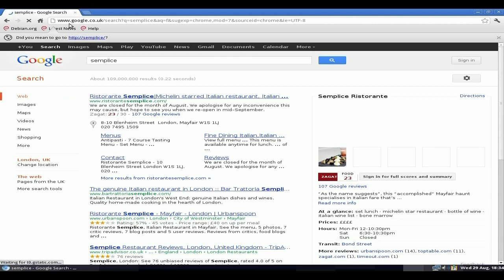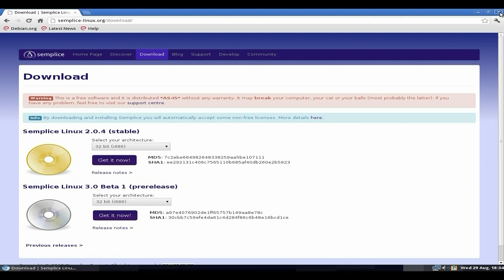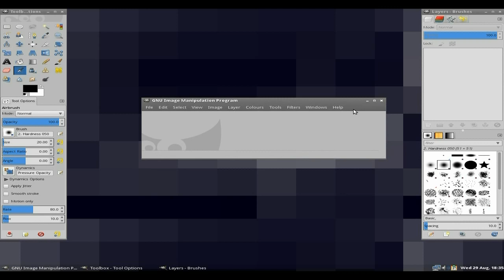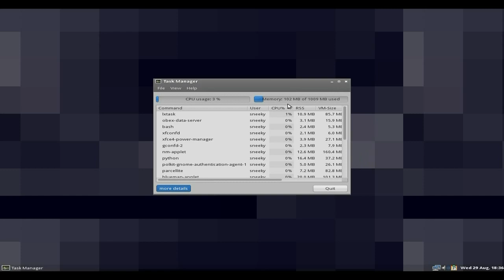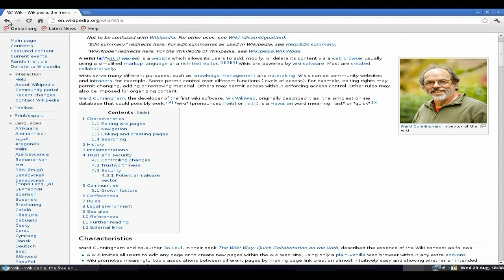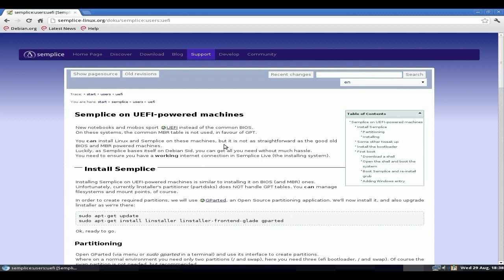Semplice(Simple)Linux 3.0 Beta..Peroni Anyone..??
Here we have the latest version of semplice linux 3 beta which i have not looked at for a little while, now as you know semplice is based on debian unstable, which is normally quite stable really and comes with openbox as it's desktop manager, so if you like a fast and light experience this could be for you.
now bear in mind this is a beta, the install could be a problem for some as the auto partitioner is not functional, but manually doing the hard disk is simple as you only have to have 3, root, home and swap, and bobs your uncle and katie's your aunt...nice..
so go give it a whirl but please remember that this is a beta and not really meant for a stable system. but apart from that i really like it. beer anyone..